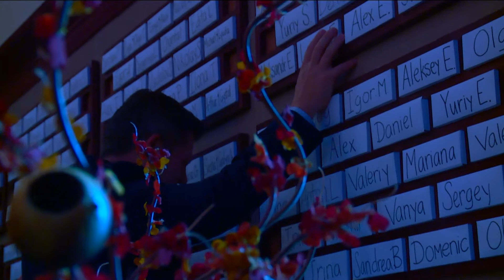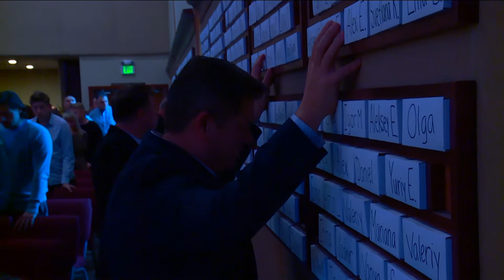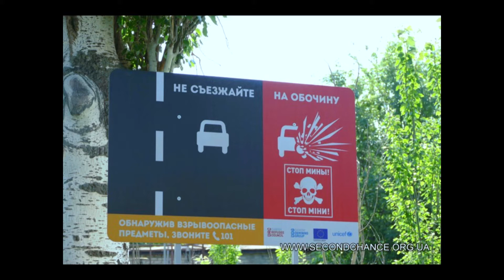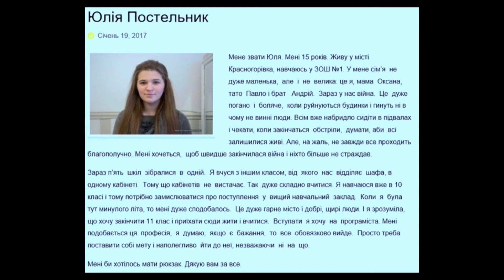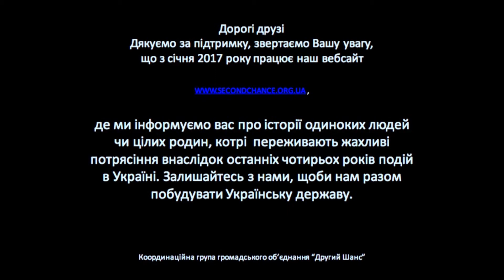January 14, 2018 12pm (Full Service)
Light of the Gospel Missionary Church